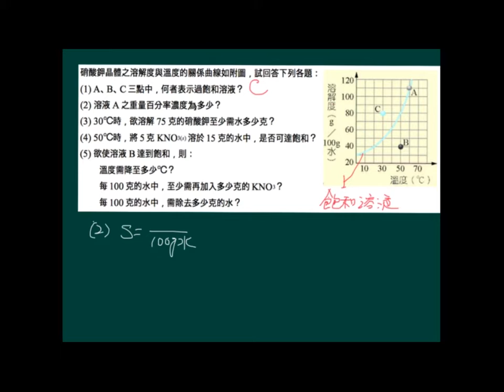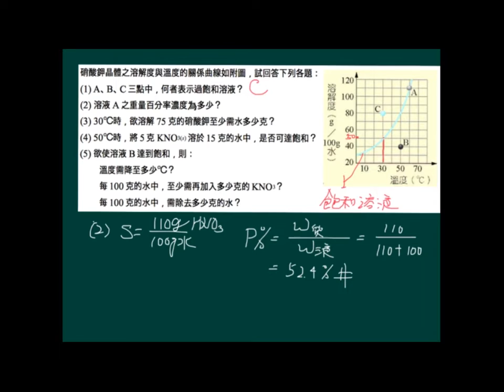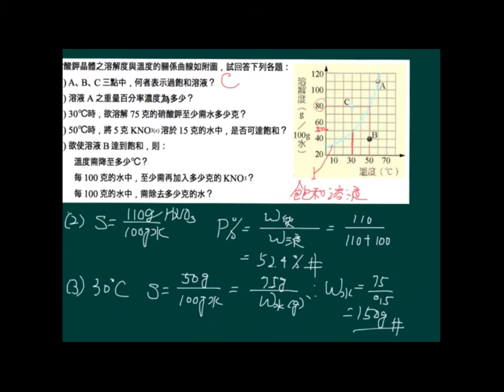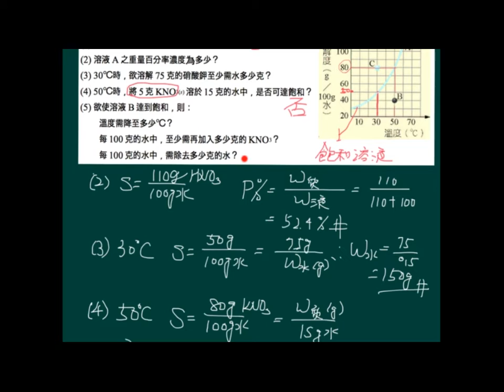基化一講義1-3P041類題08